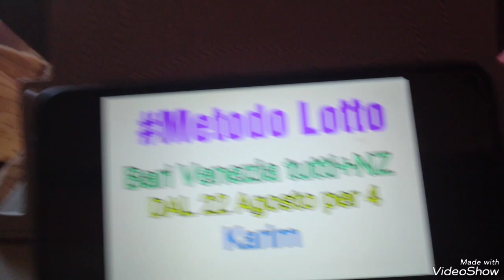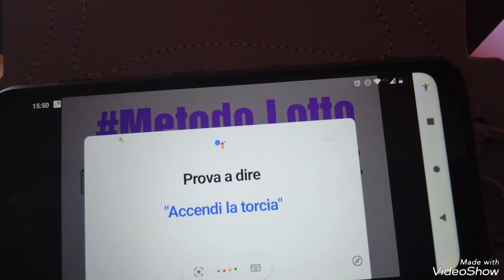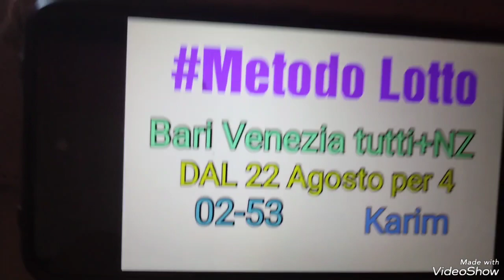metodo lotto Bari Venezia tutti Ambo e terno dal 22 Agosto